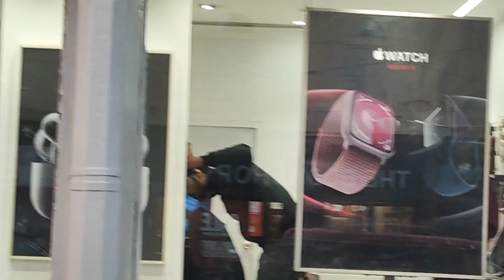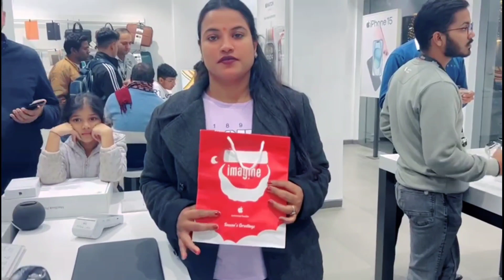नये साल पर खुशियाँ हुई डबल finally i phone ले लिया 🥳✌